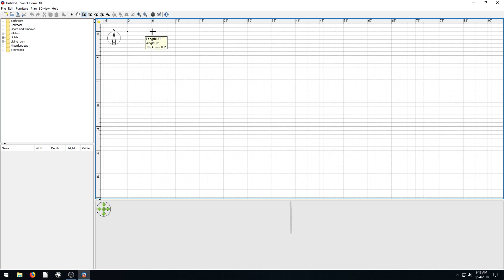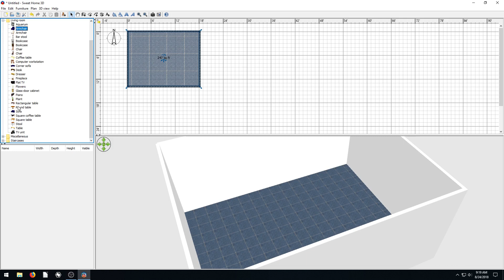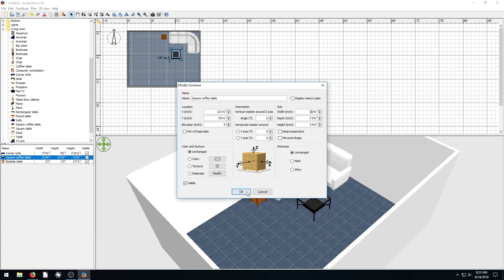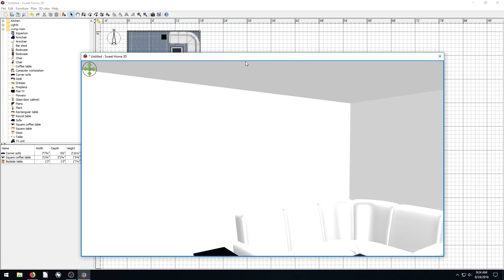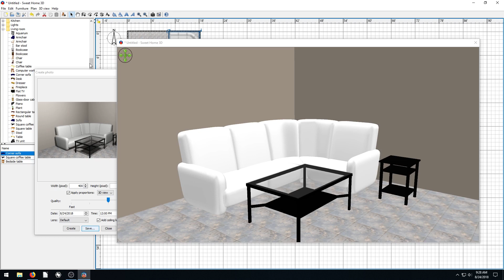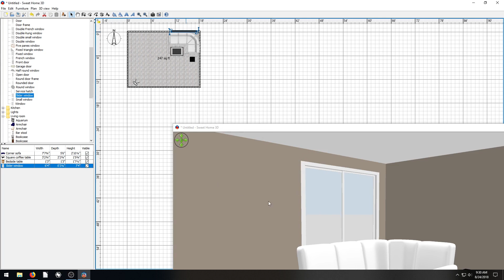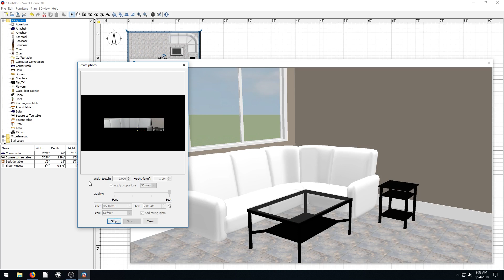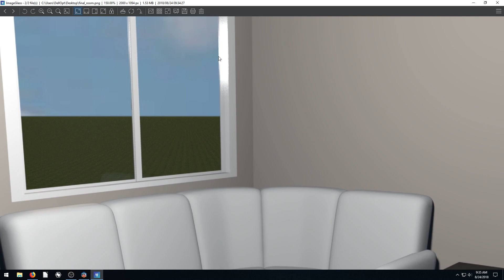SH3D Lesson 13 - Realistic Rending / High Quality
Sweet Home 3D is a great, free, professional 2D and 3D floor plan drawing software.